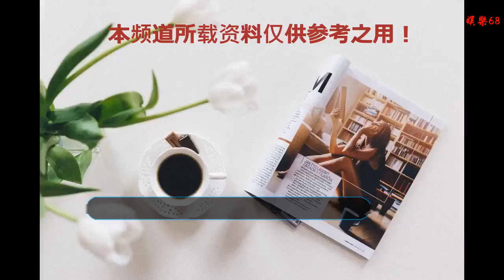陶晶瑩解釋金馬獎事故：和鞏俐沒有過節，自己也很愛祖國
谢谢！

      原標題：陶晶瑩解釋金馬獎事故：和鞏俐沒有過節，自己也很愛祖國
            今年的金馬獎可以說是出了很多事情，反倒是那些個影帝影后大家并沒有太多的印象，但對于金馬當天出來的一系列受人輿論的問題，直到最近仍舊還是沒有得到一個合理的解釋。

但最新的消息傳來，陶晶瑩正式的接受了媒體的訪問，并且首次對事故現場的一系列問題做出了解釋。陶晶瑩解釋金馬獎尷尬事故：和鞏俐沒有過節，自己也很愛祖國！

首先大家一定想要問，陶晶瑩這一位老牌的主持人，她對于T獨這一個說法到底持什么態度呢？而此次她也回應了。陶晶瑩表示自己根本不是大家所想的那樣子，自己真的是一清二白，這一點可以向大家保證，自己也很愛我們的大祖國。

而后陶晶瑩回憶了當天主持的全過程，也正如她在第一時間媒體上解釋一樣，和鞏俐并沒有過節，也是很喜歡和她一起交流。當時主辦會人員說鞏俐將不上臺與李安一起頒獎，陶晶瑩表示自己也很驚訝，聲稱一定是你們聽錯了吧。

也就是說她事先是知道鞏女王不想上臺的，所以才沒有和她鬧出什么不開心，當然自己在現場也的確是再一次跟她確認了的。而且事后自己也表示已經和助理與鞏俐取得了聯系，問到我這樣子做有沒有讓她不開心，但鞏俐表示并沒有，我們仍舊還是很好的朋友。

在解釋的過程之中，不知道大家該怎么來看陶晶瑩這一個主持人。可以肯定的是她這一次的出面解釋不僅僅是說明了金馬背后的全過程，而且也表明了自己的決心，那就是熱愛大家每一個人，而且自己也并沒有太多別的想法，刪掉自己所說的微博，也只是看到了事情鬧得很大，不想牽扯到其中而已。

陶晶瑩表示，就像李安解釋的一樣，我們不希望政治牽扯進入藝術圈，對于臺灣那一位導演當晚的言論，那就等于是沒說。我們完全不支持，更希望沒有下次這樣子的說法。

當然這一次的陶晶瑩是站在中立的態度上面來說問題的，自己很愛國，并沒有和鞏俐有過節，不知道大家是否相信她這樣子的解釋與說法呢？